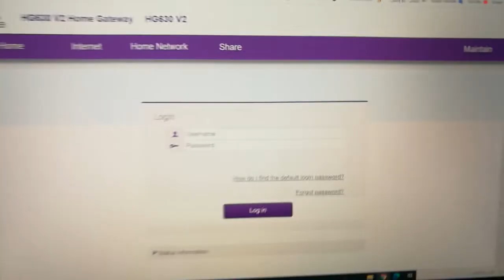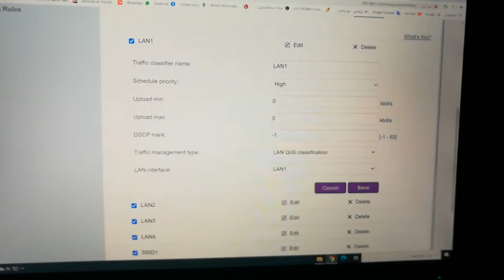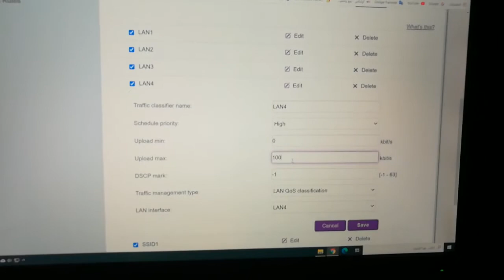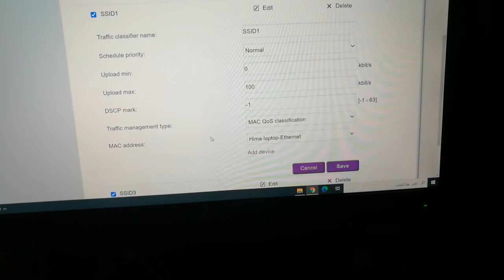تحديد سرعه الانترنت لأى شخص على راوتر we HG630 V2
تحديد سرعه الانترنت لأى شخص او  الواى فاى عموما على رواتر هواوى لشركه we موديل HG630 V2
،،، عذرا صوتى كان تاعبنى شويه